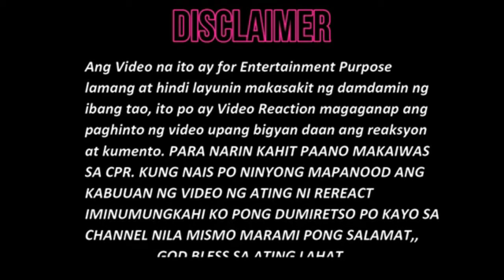CLICK THIS VIDEO | MISSIONED SOULS | ASMR | MORE TODAY THAN YESTERDAY | Spiral Starecase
ORIGINAL VIDEO: @MissionedSouls
Secan (dad) - bass guitar
Sheena (mom) - main vox
Naces 14 yrs. old (eldest)- on keyboards
Neisha 13 yrs. old - lead guitar
Stacey  11 yrs. old - vocals/rhythm guitar
Isaiah "ICE" - (youngest) on drums

Missioned Souls
familyband
family band cover
FRANZ Rhythm
Sweetnotes Music Official
SWEETNOTES
MISSIONED SOULS
FRANZRHYTHM
FILIPINO BAND
Pinoy band
cover song
Music Cover
Missioned Souls songs
FRANZ Rhythm songs
Sweetnotes song
Viral Song
Trending Song
Philippines
pilipinas